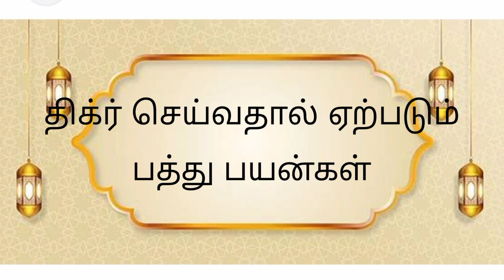திக்ர் செய்வதால் ஏற்படும் 10 பயன்கள்!